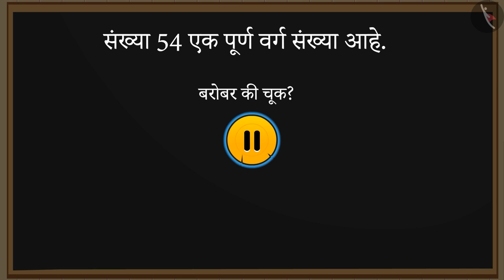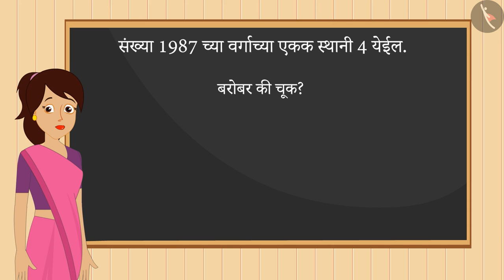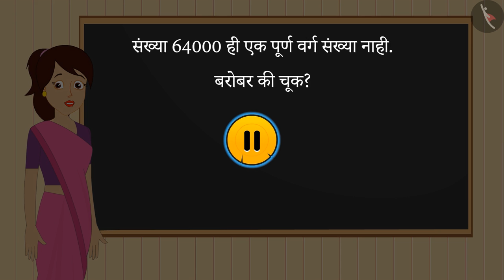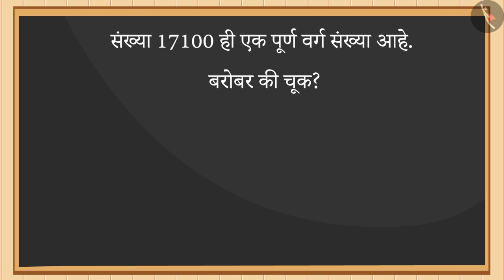वर्ग संख्या आणि त्यांचे गुणधर्म|Part 3/3|Square Numbers & their properties|Marathi|Class 8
वर्ग संख्या आणि त्यांचे गुणधर्म|Part 3/3|Square Numbers & their properties|Marathi|Class 8 | वर्ग आणि वर्गमूळ | कक्षा 8 | NCERT | वर्ग आणि वर्गमूळ

Square Number and its properties | Squares and Square roots | Grade 8 | NCERT | Squares and square roots

Welcome to part 3 of Square Number and its properties. In this video, we will discuss various misconceptions and/or common errors related to Square Number and its properties.